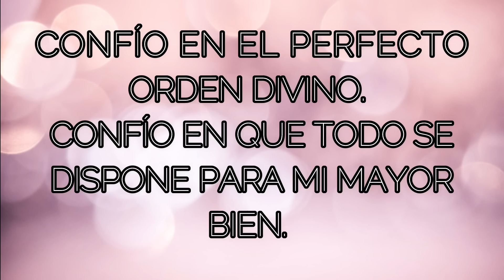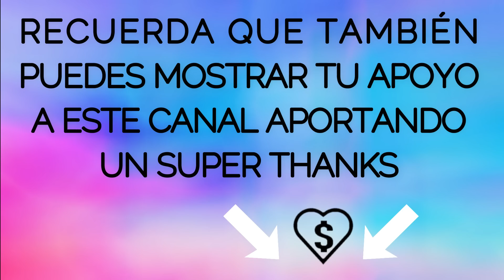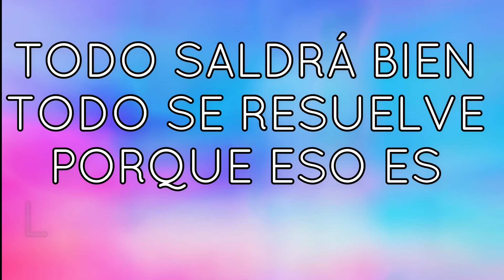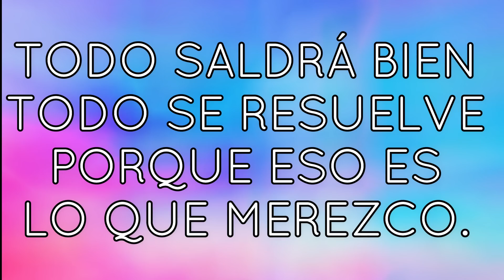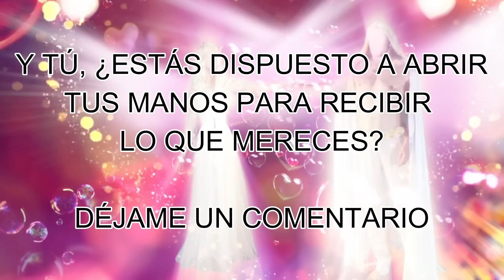🕑¡ES HORA DE RECIBIR!💌MENSAJE DE LOS ÁNGELES PARA TI - DIGEON -ARCÁNGEL CHAMUEL💗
🕑¡ES HORA DE RECIBIR!💌MENSAJE DE LOS ÁNGELES PARA TI - DIGEON -ARCÁNGEL CHAMUEL💗 - Enseñanzas VERTI🔴

EL ARCÁNGEL CHAMUEL TE PREGUNTA✅👉¿Abrirás tus manos para recibir?✅ DÉJAME UN COMENTARIO.

🙏 HOY TU ÁNGEL TE DICE que LA GUÍA ANGELICAL ES 💥DEBES REPONER FUERZAS💥

Esta ES una canalización angélica que te servirá en el camino al despertar,  DE DIGEON, es una canalización con los arcángeles para ti. Una enseñanza espiritual que podrás seguir cada día a través de este canal💎El mensaje de ángeles con alguno de los ángeles y los arcángeles, como hoy, que lo trae el ARCÁNGEL CHAMUEL  te trae cada día decretos poderosos: decretos de prosperidad y abundancia, pasando por decretos positivos, decretos de la llama violeta del arcángel Zadquiel, decretos para el amor, afirmaciones poderosas, decretos para el dinero, decreto poderoso para abrir caminos, decretos yo soy Saint Germain, decretos poderosos yo soy ,afirmaciones positivas dinero, decretos poderosos para el dinero, decretos para atraer dinero, decretos metafísicos poderosos y decretos yo soy. Este, es un mensaje de Dios 2023

✅Esta CANALIZACIÓN ANGÉLICA, INVOCACIÓN al ARCÁNGEL CHAMUEL son mensajes celestiales, MENSAJE espiritual que fue canalizado por mi, María Hartacho y se incluyen la técnica tesla 369 de manifestación.

✅EL EVANGELIO DEL DÍA 18 de junio de 2023. Evangelio de hoy:  Juan 11:44

✅"LLEGAN A MI VIDA NUEVAS OPORTUNIDADES QUE ME PORPORCIONARÁN GRANDES BENDICIONES QUE PODRÉ CONSERVAR A LO LARGO DE TODA MI VIDA. TOMO LAS DECISIONES CORRECTAS Y MI VIDA ENTRA EN PAZ Y ARMONÍA."
DI EN VOZ ALTA: "YO SOY PAZ Y TRANQUILIDAD" PARA DECRETAR y COMPARTE.

✅DECRETO PARA LA SALUD PERFECTA: "YO SOY UNA EXPRESIÓN DE LA SALUD PERFECTA EN MI CUERPO, MI MENTE, MI ALMA Y MIS EMOCIONES."

Este decreto lo puedes realizar siempre que lo necesites.

✅DECRETO PARA TRAER LA CALMA A TU VIDA: "MI VIDA ES UNA EXPRESIÓN DE CALMA, ARMONÍA Y PAZ. TODO CUANTO ME RODEA ES UNA FUENTE DE PAZ Y SERENIDAD. MI VIDA ES UNA EXPRESIÓN PERFECTA DE LA ARMONÍA UNIVERSAL"